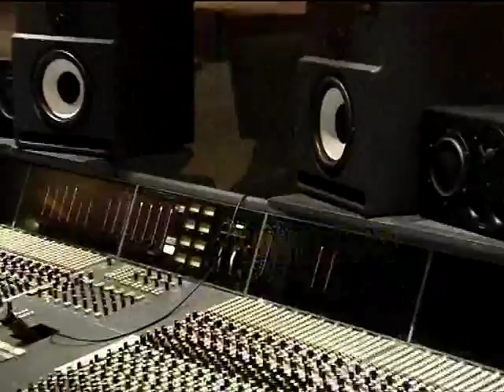Bandwagon Showreel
Just a taster of what Bandwagon is about; but we do apologise as we are currently updating our showreel- Bandwagon is about new music on all digital platforms (not just mobile!)